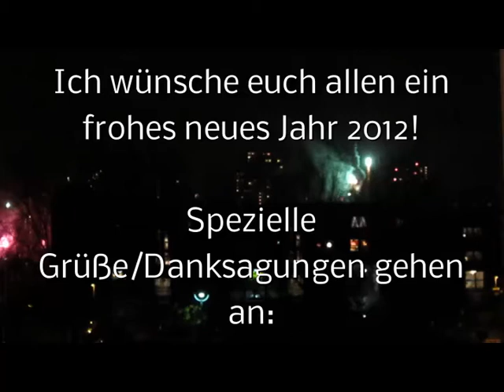Feuerwerk in Köln-Chorweiler - Hallo, 2012!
Hier ein Ausschnitt des Feuerwerkes in Köln-Chorweiler. Mit diesem Video weihe ich meine neue Kamera und mein neues Stativ ein! ;-)
Danke an alle im Video genannten für die Unterstützung, die ich brauchte!
Durch sie, wurde die Qualität meiner Videos besser, durch sie, bekomme ich den "Anstoß" den ich brauche, um nicht aufzugeben! :-)
Große Unterstützung brachte: Spiegelwagen

uvm.

Frohes neues!!

BahnvideosCGN